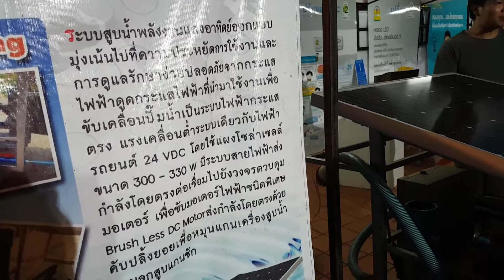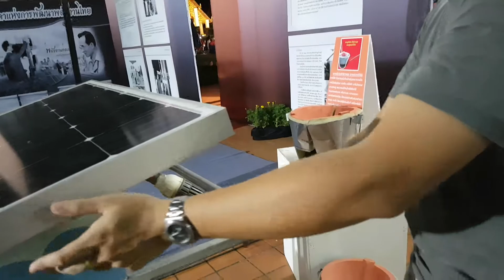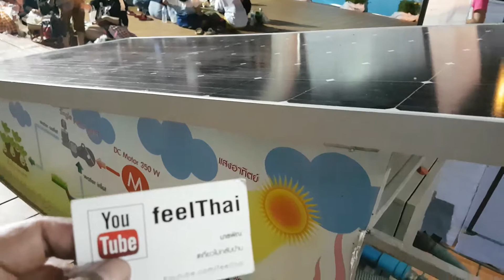ปั๊มน้ําโซล่าเซลล์ แบบเคลื่อนที่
ชุดสาธิตปั๊มน้ําโซล่าเซลล์ ไฟกระแสตรง แบบเคลื่อนที่  พลังแสงอาทิตย์ จากสำนักงานพลังงานจังหวัดน่าน